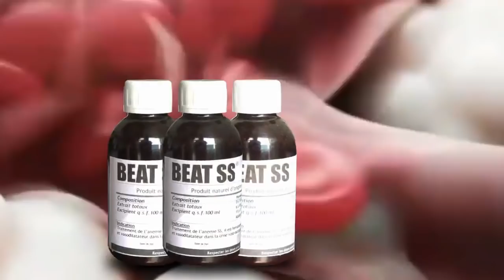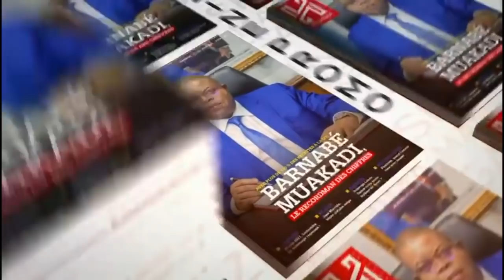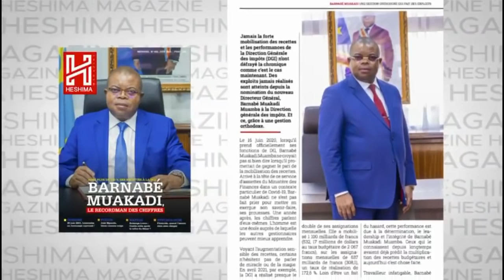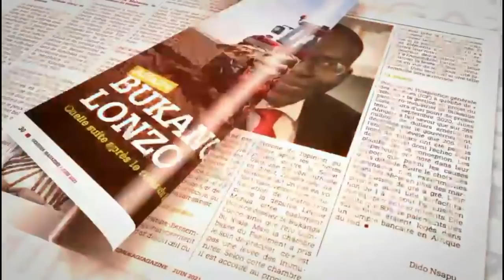AMBONGO,SHOLE,KATUMBI,MUZITU ET FAYULU : ENJEUX POLITIQUE CONTRE FELIX TSHISEKEDI. ME RICHARD MPINDA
AMBONGO,SHOLE,KATUMBI,MUZITU ET FAYULU : ENJEUX POLITIQUE DE L ' HEURE CONTRE FELIX TSHISEKEDI . ME RICHARD MPINDA .